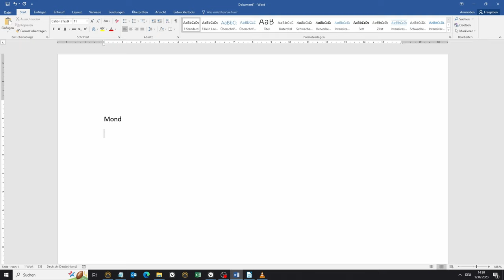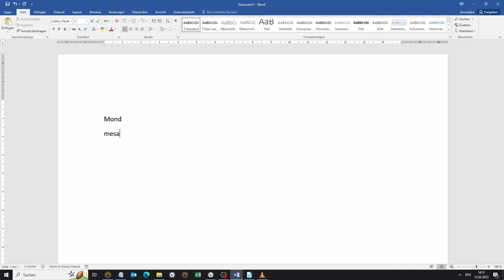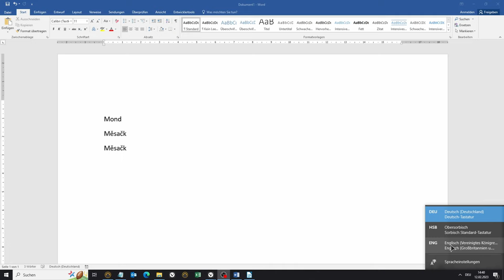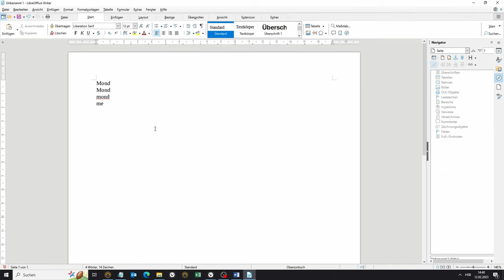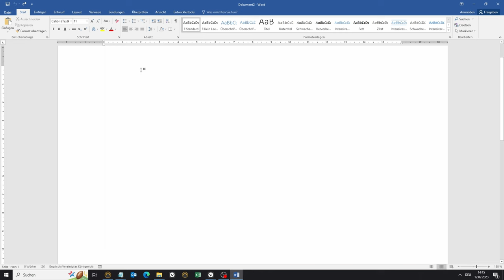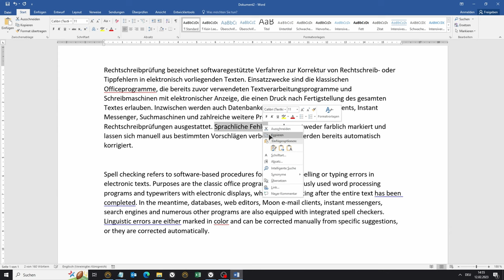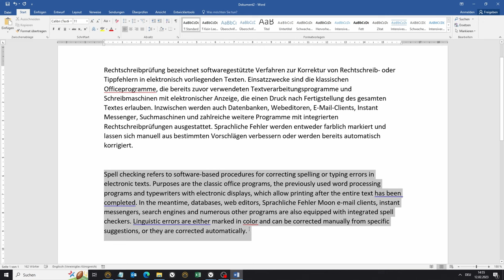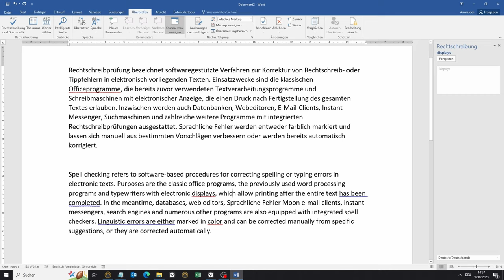Word, Writer : Mehrere Sprachen in einem Dokument : Rechtschreibprüfung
In diesem Video gehe ich auf die kleinen Problemchen bei der Rechtschreibkorrektur ein, die entstehen können, wenn man in einem Dokument Texte in zwei oder mehr Sprachen bearbeitet. Hierzu verwende ich MS Word und LibreOffice Writer.

Funktioniert in folgenden Programm-Versionen:
MS Word ab Version 2010
LibreOffice Writer ab Version 6